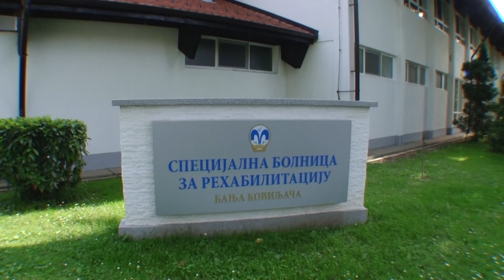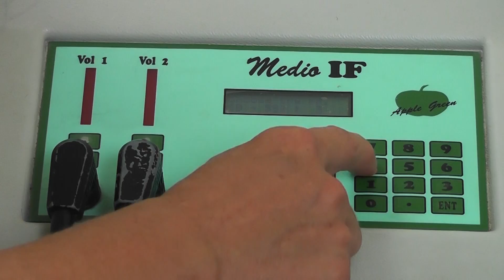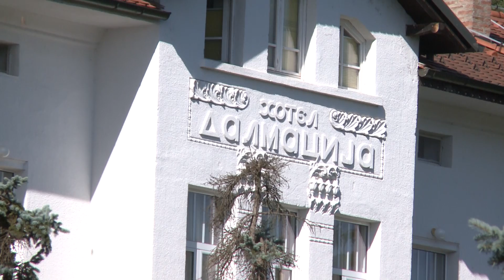Specijalna bolnica za rehabilitaciju Banja Koviljača - Promo film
BANJA KOVILJAČA
P R O M O    F I L M

Koviljača je jedna od nekolicine srpskih banja sa prefiksom kraljevske, zbog šarma kojim je privlačila srpske vladare, a ovaj laskavi epitet, vrhunskim tretmanom pacijenata i gostiju, danas čuva Specijalna bolnica za rehabilitaciju Banja Koviljača.

Ova elitna ustanova evropskog kalibra, ostvarila je savršenu sinergiju prirode i tradicionalnog vidarstva, s jedne… i savremenih dostignuća fizikalne medicine i rehabilitacije, s druge strane, dok o gostima, s osmehom na licu, danonoćno brine ekipa lekara specijalista, fizioterapeuta, sestara, tehničara, dijetetičara, nutricionista

U Specijalnoj bolnici za rehabilitaciju Banja Koviljača leče: reumatska oboljenja, degenerativne promene zglobova i kičme, diskus herniju, osteoporozu, posttraumatska stanja, lakša oštećenja centralnog nervnog sistema, lezije perifernih nerava, bolesti mišića, neka ginekološka i kožna oboljenja, sterilitet i limfedem.

Podbrend Specijalne bolnice za rehabilitaciju Banja Koviljača je luksuzni velnes centar Kovilje, u kupatilu Kralja Petra I. Na hiljadu i po kvadratnih metara, tu su dva bazena, dve saune, fitnes centar, bar i prateći sadržaji. Vešte ruke visoko obučenih terapeuta vode goste kroz svet uživanja, bilo da je to neki od anti age tretmana zajedničkog naziva Nega duše i tela, jedan od velnes programa Umetnost zdravlja i lepote ili odabrani mini paket.

Balneoterapija ubrzava regenerativne procese u organizmu, a sumporovita voda, kakva je baš ova u Koviljači, usporava starenje, smanjuje produkciju slobodnih radikala i ima snažan antioksidantni efekat. dakle, balneoterapija nije samo lek, već i prevencija mnogobrojnih oboljenja.

Zato, posetite nestvarno lepu Banju Koviljaču, videćete najbolje od Srbije: tradiciju, kulturu i gastronomiju, sve u originalnom turističkom paketu, koji čeka da ga otkrijete. Dobro nam došli!